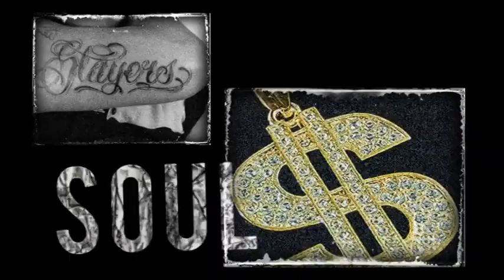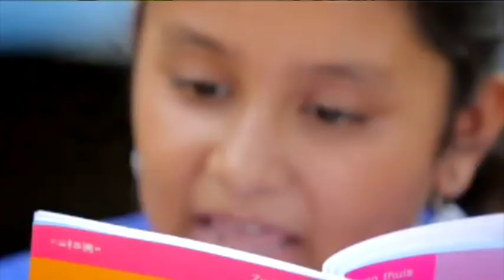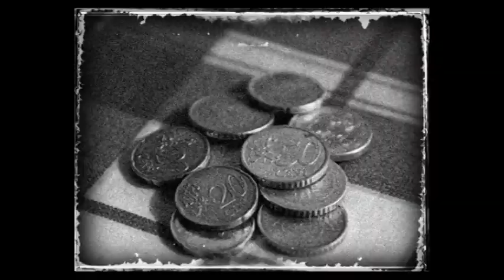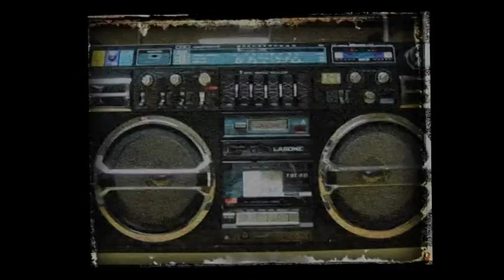Hotspot Afl. 29 2011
HOTSPOT viert nog steeds de zomer en daar hoort goede muziek bij. Het knalwerk komt op het conto van Appa & Sjaak en voor het broodnodige dans, bang- en chillwerk zijn we bij onder meer Eredivisie, Sarah Jane en Damaru aan het juiste adres. Het wordt hoe dan ook: FEEST!